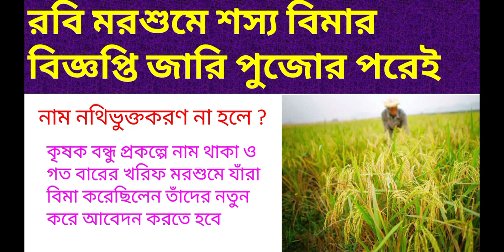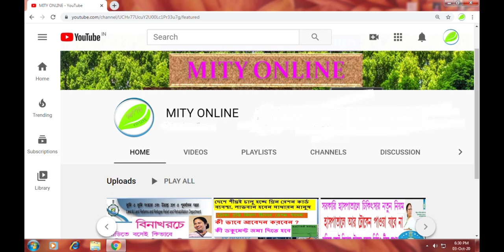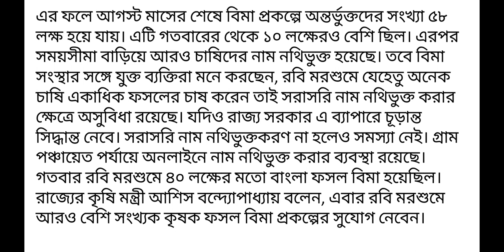রবি মরশুমের শস্য বিমার নতুন নাম লেখানো শুরু হচ্ছে।ধান,আলু,আখ,মুগ,মুসুর সহ অন্যান্য ফসলের জন্য পাবেন